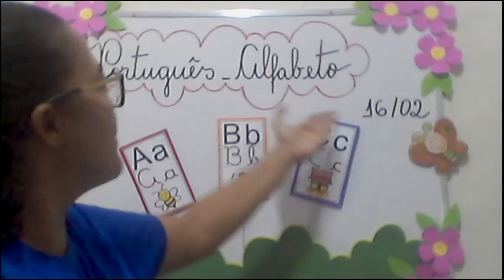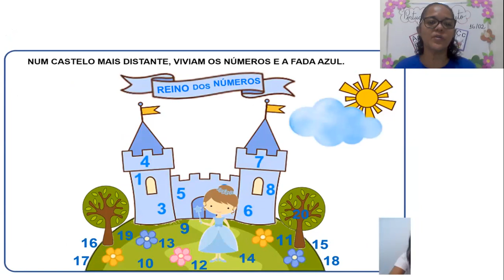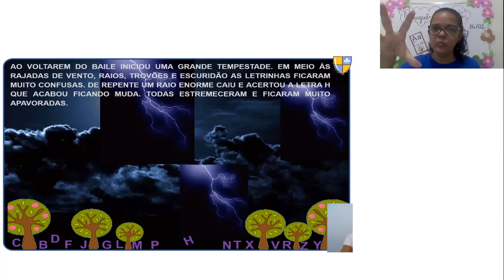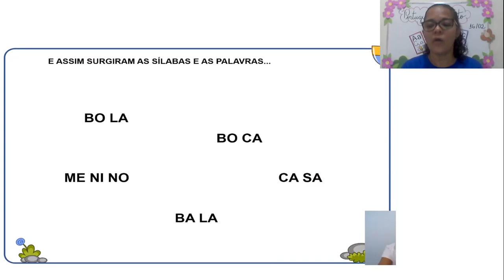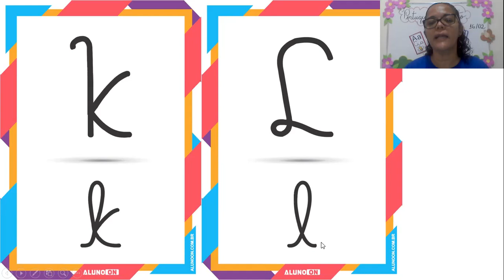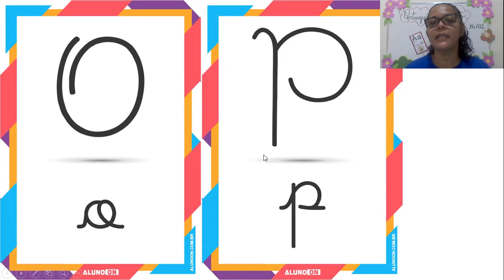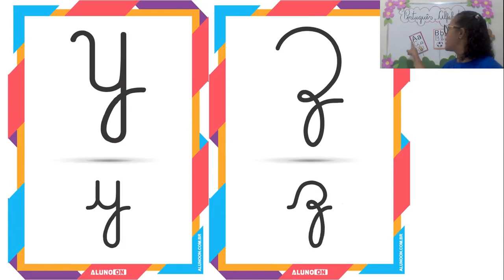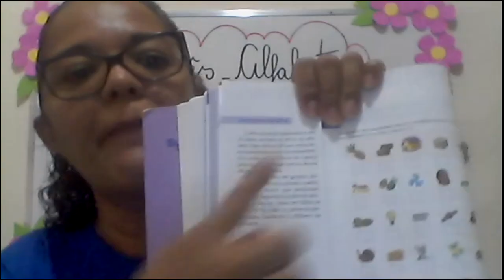CETA On-line | 1º Ano | Português | 16/02